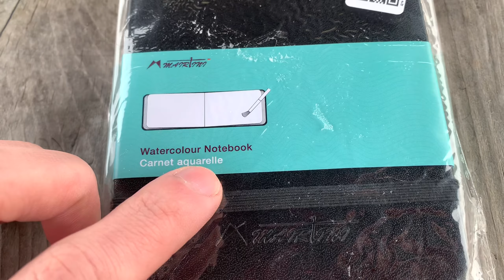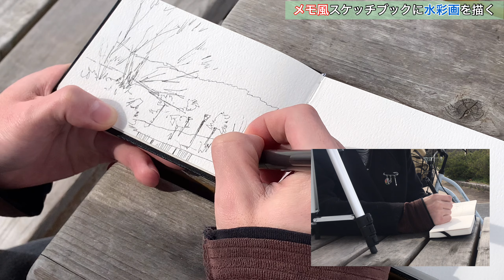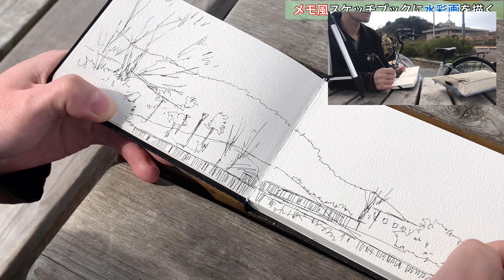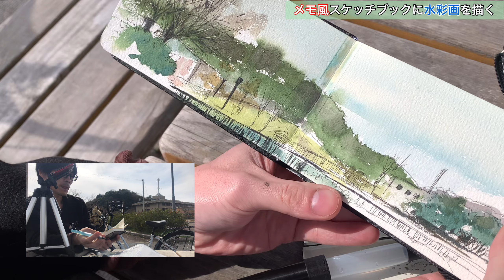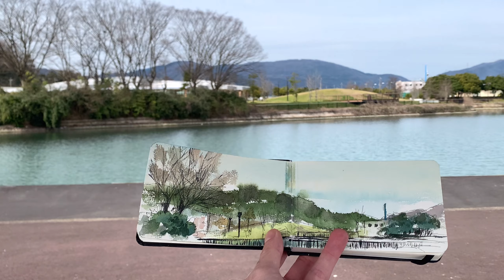【野外スケッチ】ラフに透明水彩で描くパノラマ風景画/描き方 Water color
制作開始ジャンプボタンはコチラ→3:25

今回はちょっと寒いですが久々に野外スケッチに行きました！
パノラマ型のメモ風スケッチブックに透明水彩で海の風景画を描きました。

描き方やコツなどを初心者の方にも分かりやすいよう簡単にYouTube動画で説明しています♪